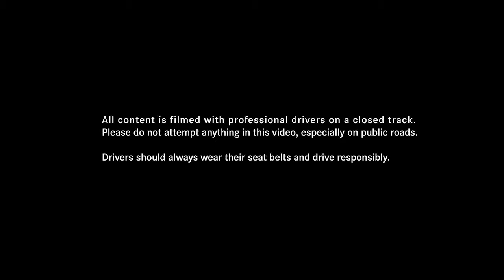Hot Laps AMG Driving Academy Performance Series Episode 10